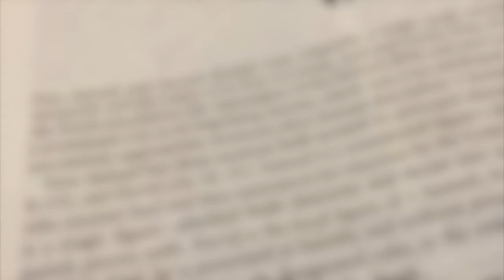A Narrative History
1 // Do you identify more with Saul or David? Why?
2 // 1 Samuel begins with the first significant and direct mention of prayer in the Bible. What is the significance of prayer in your life?

Spoken & Written by Tara Owens
Footage from John Deuel, Lighstock, and Vidsplay